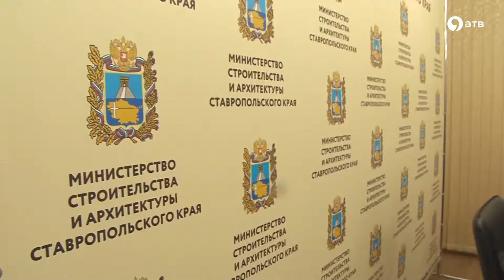Размер социальных выплат для "Молодых семей" увеличился в 2 раза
Министр строительства и архитектуры Ставропольского края подвел итоги работы за уходящий год и рассказал об изменениях в социальных программах в 2019 году. Большинство из них касаются молодых семей.